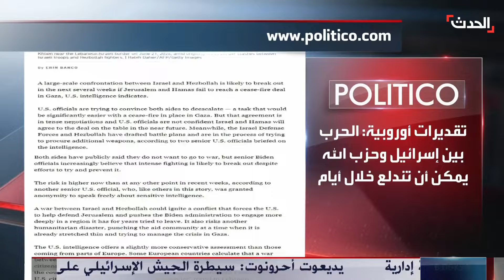إسرائيل تعرض خططها العسكرية على البنتاغون بشأن "اليوم التالي" للحرب في غزة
إسرائيل تعرض خططها العسكرية على البنتاغون بشأن "اليوم التالي" للحرب في غزة وتتوقع استلام قنابل أميركية عند انتهاء عملية
لمعرفة أحدث المستجدات.. عبر البث المباشر من هنا ⤵
وبإمكانكم متابعة الحدث على منصات التواصل